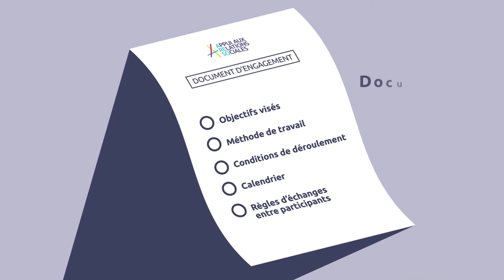ANACT - Areso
Réalisation d'une vidéo motion design pour présenter Areso, un service de l'ANACT (Agence Nationale pour l'Amélioration des Conditions de Travail).

Agence Newic - Communication Digitale et Motion Design
104 rue tronchet 69006 Lyon France